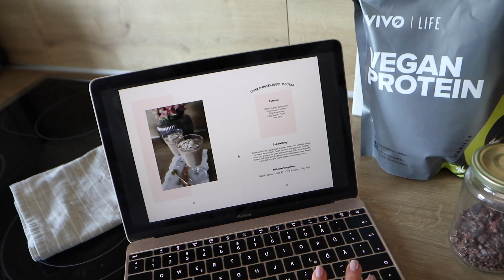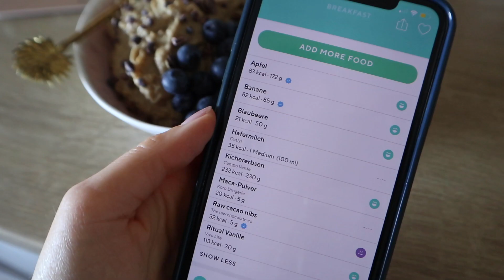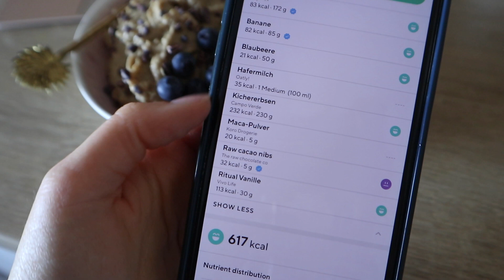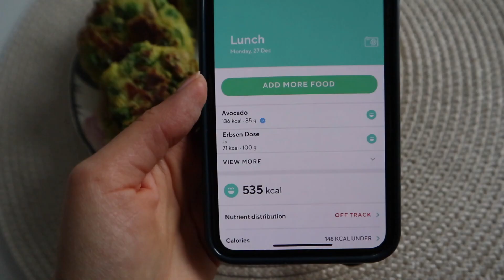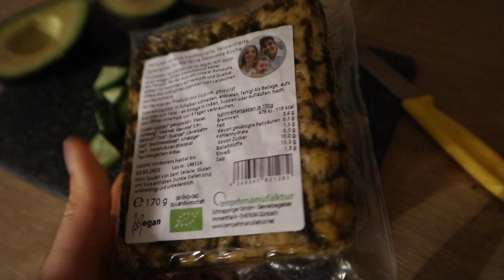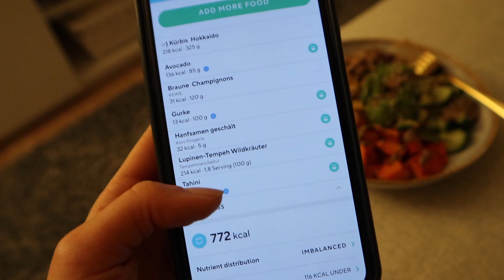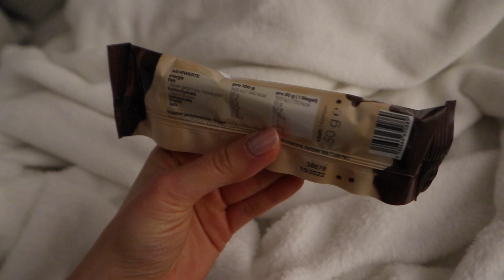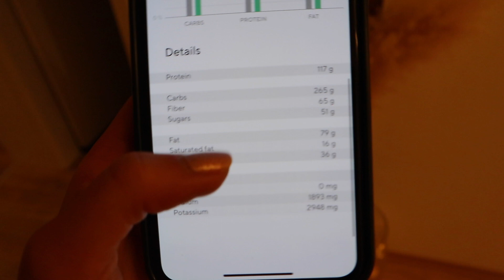What I Eat In A Day + Kalorien & Makros #2 I itscaroo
📲 ebook Bundle "Healthy Living Collection"
Zum Preis von 29,90 € - 41 ebooks zum Thema gesünder Leben im Wert von über 700€! - Das Angebot gilt bis zum 2. Januar 2022.

Im heutigen Video zeige ich euch einen Einblick in meine Ernährung: Was esse ich so zum Frühstück, Mittag- & Abendessen oder zum Nachtisch? Außerdem habe ich im heutigen Video eine Übersicht meiner Kalorien und Makros der einzelnen Mahlzeiten sowie vom ganzen Tag integriert.

* mit diesen Links unterstützt ihr mich, ihr zahlt natürlich nicht mehr